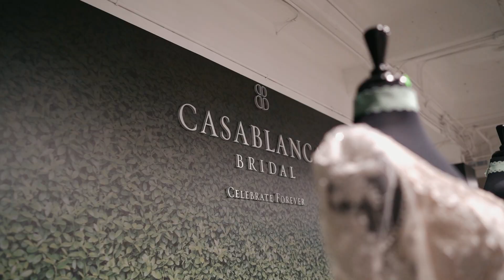VOW Bridal & Formal, April 2022